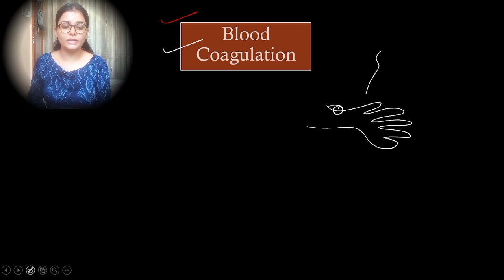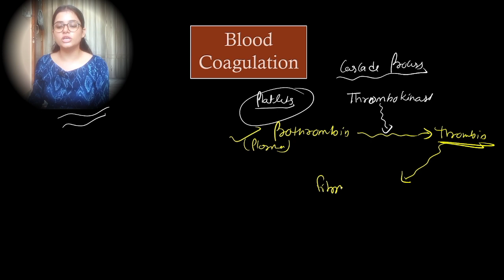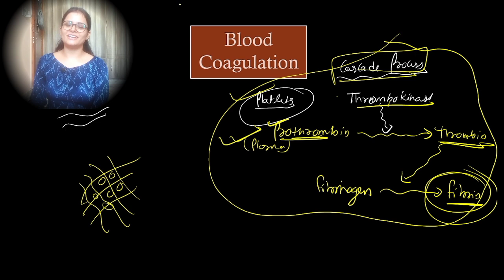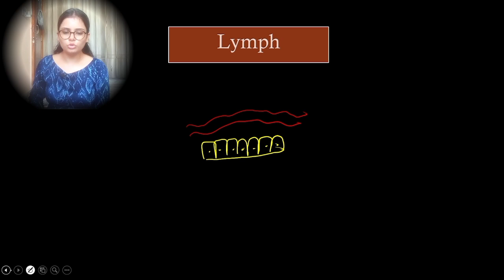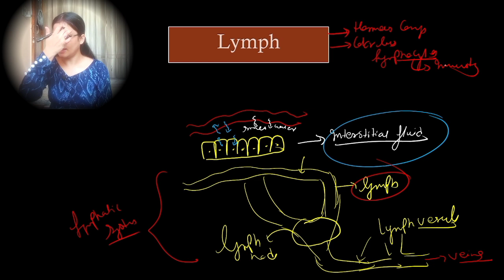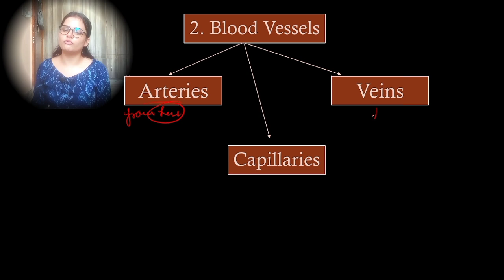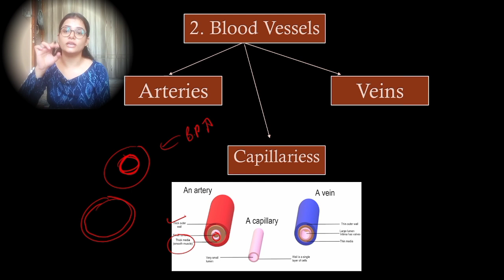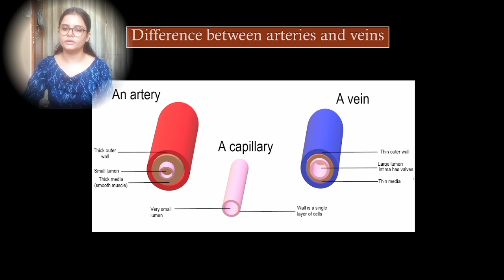Blood coagulation| Lymph | Body fluids and circulation | NCERT Covered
This is the Lecture no. 3 on Body fluids and circulation for neet2025 with complete coverage of each and every point of NCERT
This is the lecture number 1 in which I covered the Blood coagulation, Lymph and bood vessels in detailes, so that you don't need to study this topic again and again .

For more clearance of the chapter download the DPP from telegram channel, after completing the  lecture.
The DPP have all type of questions that can be asked in your neet2025, including technical questions.
That will help you to prepare your chapter at ease.

Solve your doubts by group Study in telegram doubt group 👇🏻

This channel is helpful to reach you to #360/360 in biology.

Best wishes 🤞🏻